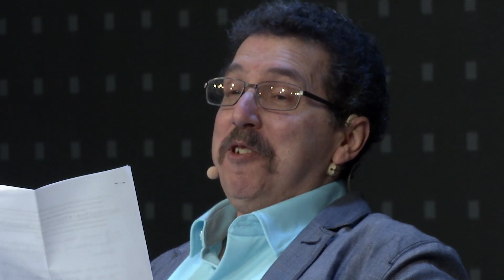How to Build a Billion Dollar SaaS Company with Neeraj Agrawal, Jyoti Bansal and Whitney Bouck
Growing your SaaS company to a billion dollars in revenue is no easy task. It takes patience, perseverance and a strong team. Often it doesn’t happen until well after a company has gone public. We will talk to three people who have experience working with SaaS startups and understand the unique challenges they face getting to a billion dollars and beyond.